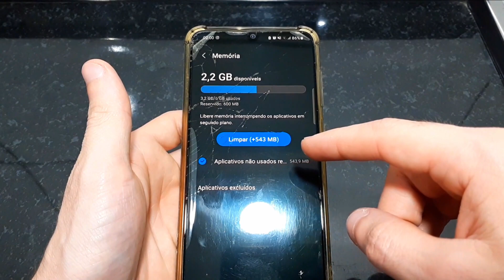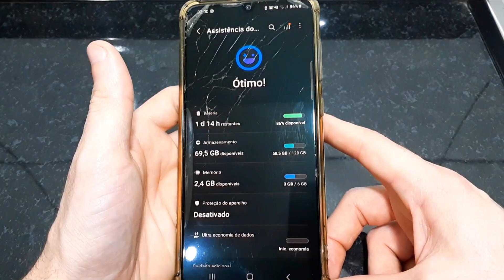COMO LIBERAR ESPAÇO NA MEMÓRIA RAM DO CELULAR SAMSUNG